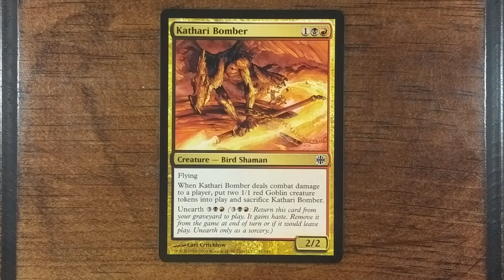Weenie Envy: Kathari Bomber!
This is probably the stork that delivers most Goblins on Alara.